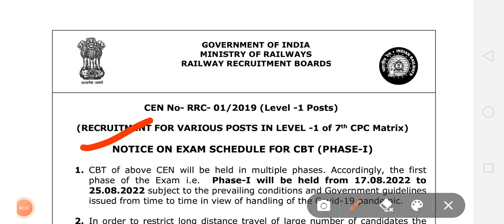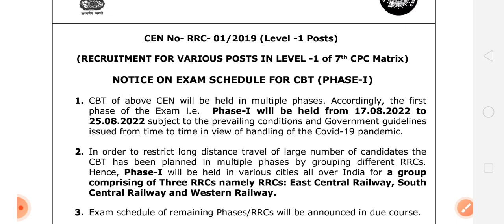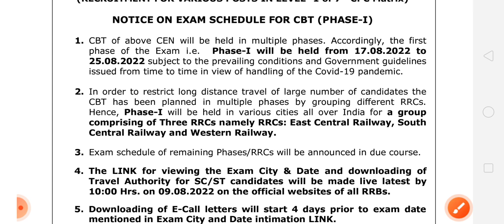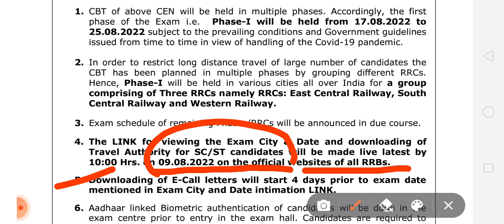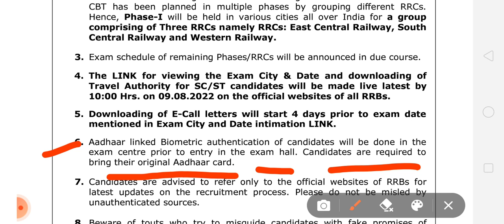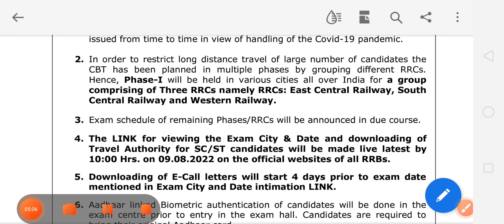Railway group - d 2022 | admit card | exam city date | download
Hello everyone
in this lesson we will discuss about the
railway group d exam date
rrc group d phase 1 exam date
group d phase 1 exam date 2022
group d admit card 2022
group d exam city 2022